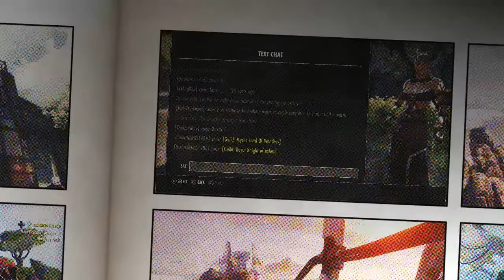ESO Shenanigans 9